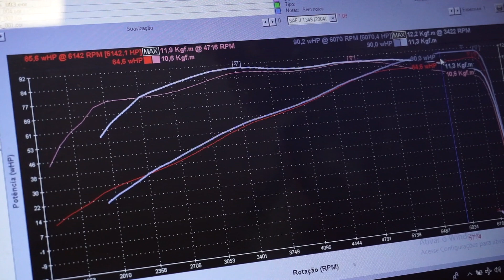REMAP NA MONTANA ASPIRADA!! - Performance by Rafa